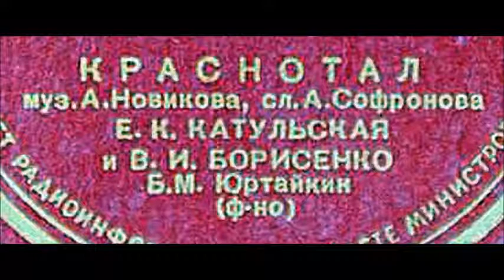Новиков Софронов Краснотал Вероника Борисенко Елена Катульская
1948